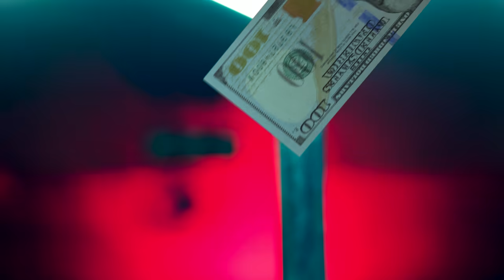youtube video #-3HjrdC0dAk